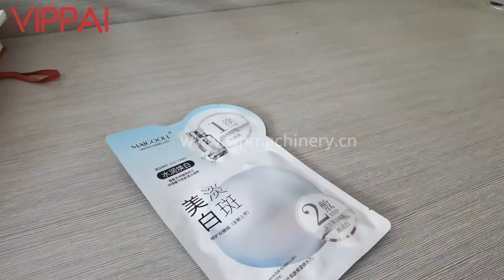Reveal| How does Beauty Facial Mask Machine make SHEET MASK?| Production Line of Facial Sheet Mask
It's an automatic production line of facial sheet mask produce by beauty facial mask machine.
VPD400 integrates making package bag with facial sheet mask, which saves cost and more convenient.
Let's come to WEIPAI Machinery factory to reveal the whole production and see how does Beauty Facial Mask Machine make cosmetics sheet mask?
Weipai Machinery Co.,Ltd
Tina Wang